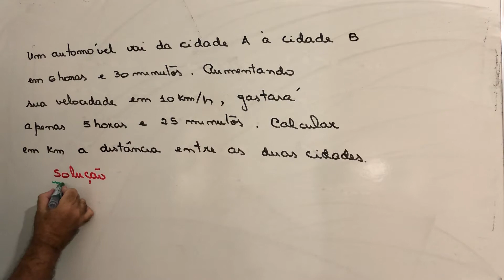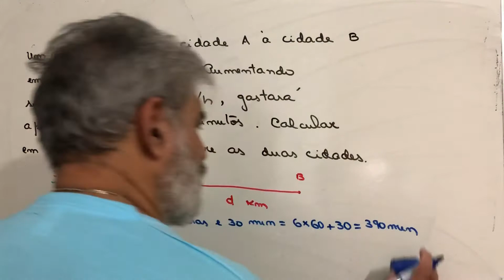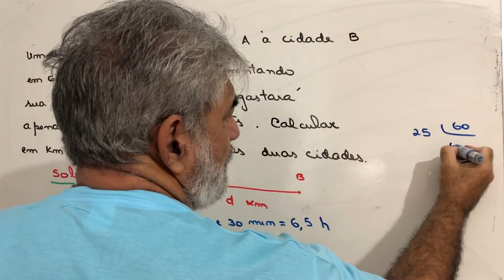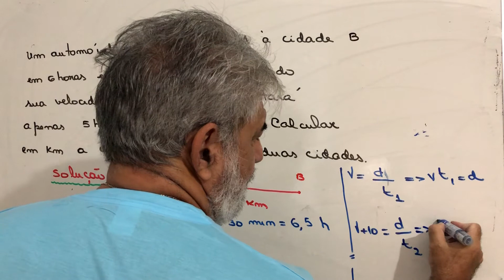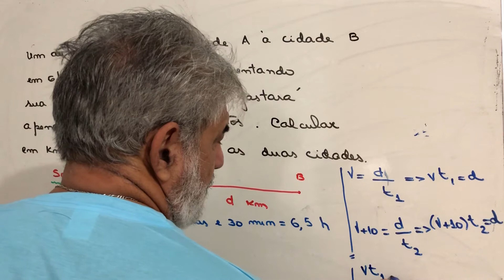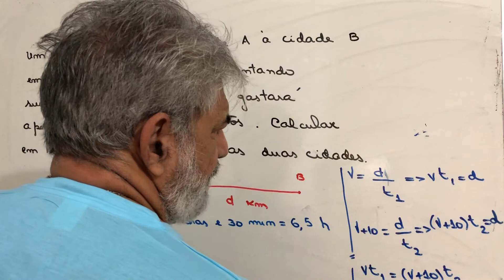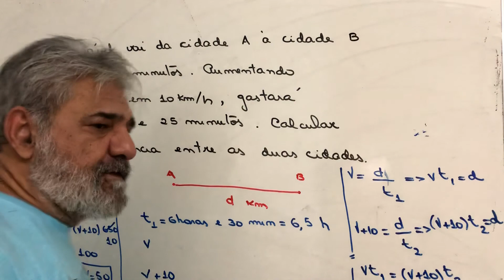Problema da EsPCEx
Problemas do primeiro grau